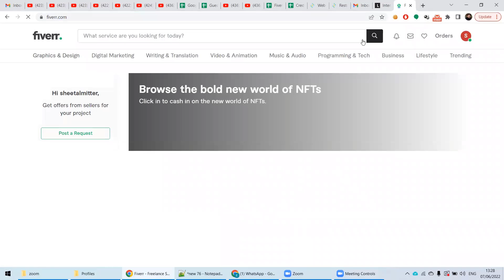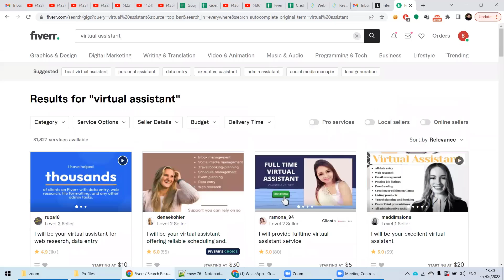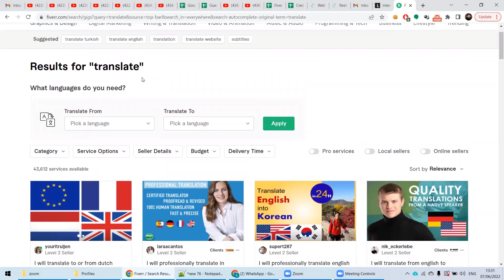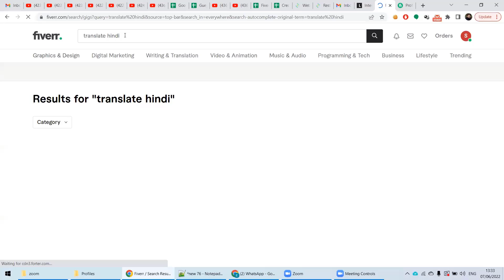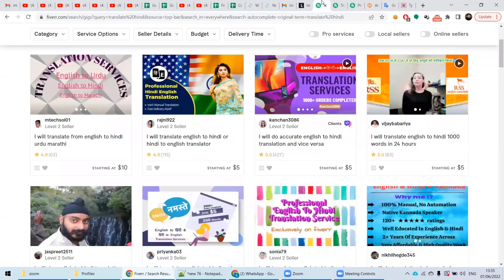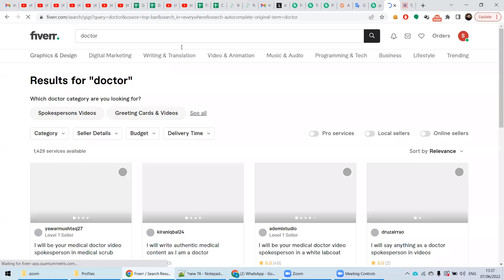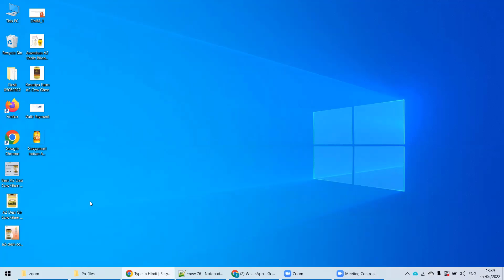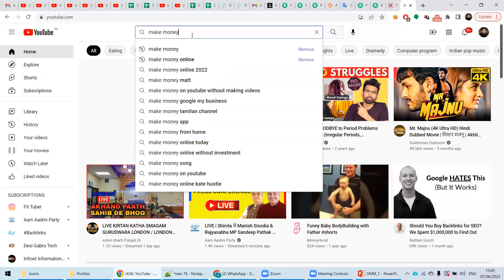Make Money From Fiverr with Zero Knowledge Digital Marketing Lecture 07 06 2022 Part 1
Make Money From Fiverr with Zero Knowledge
Digital Marketing Strategy
Little Bit about Keyword research